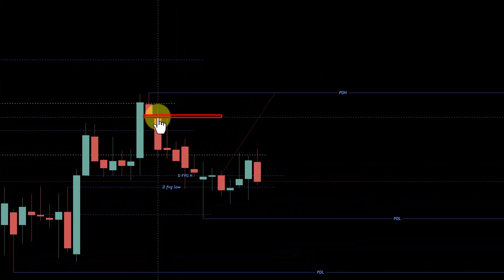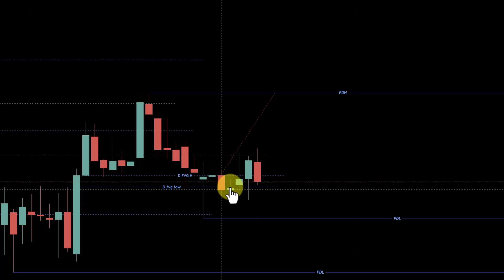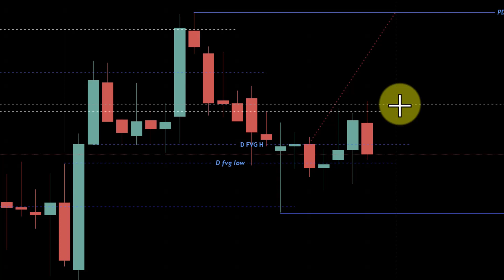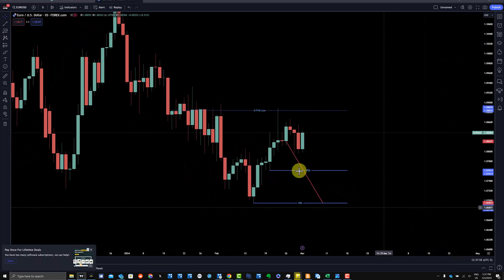Market Update: What To Expect This Week! (4th-5th March 2024)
Insider Look: What To Expect In The Markets This Week! 4th March - 5th March 2024
Get Ready For The Exciting Weekly Market Roundup!